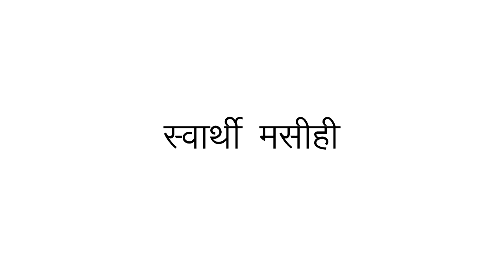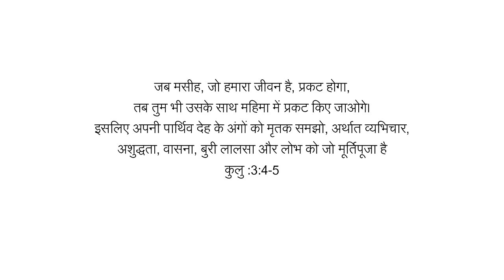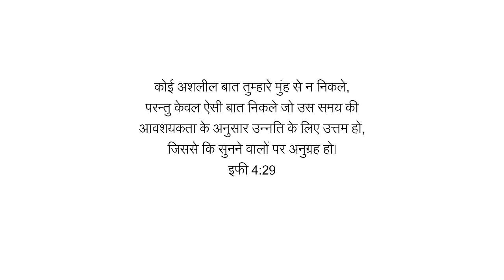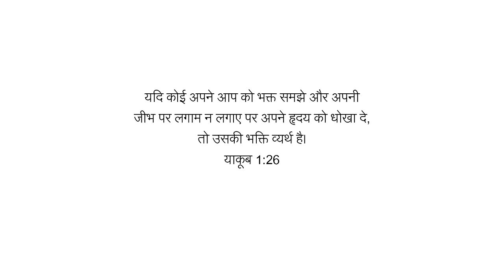Hindi Pravachan / Sermon - What Type of Christian are we? | Bro. Sonu Kumar